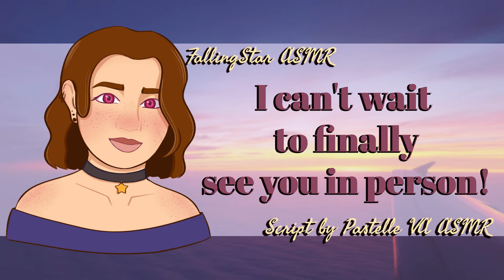[F4A] Long Distance Girlfriend Comforts You After A Hard Day | ASMR Roleplay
After a hard day, your long distance girlfriend gives you a call to comfort you. She also has a little surprise for you.

This lovely script was written by Pastelle VA ASMR right here on Youtube!

Script Tags: [L-bombs] [Comfort] [Slice of Life] [Surprise Visit] [Pet Names] [Hard Day] [Long Day] [Slice of Life] [Girlfriend Roleplay] [Long Distance Relationship] [Wholesome] [F4F] [F4M] [F4A]